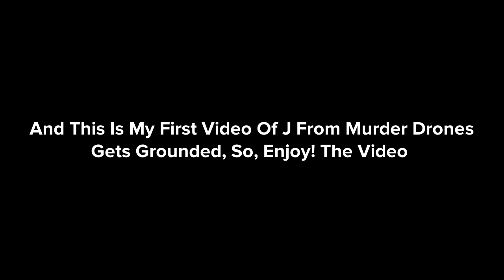J Destroys Paper’s Notebook/Grounded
This Is My First Video Of J From Murder Drones Gets Grounded